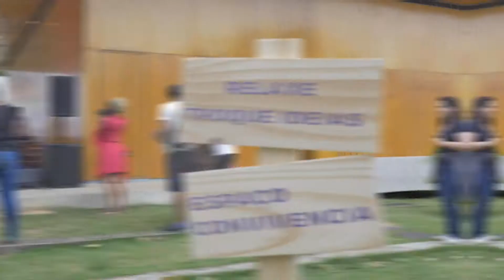FÓRUM RIO | Momento Superlike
No fim do ano passado, a Casa Fluminense organizou mais um FórumRio, dessa vez em Santa Cruz, na Zona Oeste do Rio. A Quiprocó Filmes produziu uma série de vídeos que contam um pouco da história de como foi esse evento tão importante para a discussão das questões e potencialidades da metrópole.

O Fórum Rio 2019 trouxe na sua programação uma diversidade de atividades que juntas deram o tom do nosso encontro. Buscamos com ele fortalecer redes e fomentar a cooperação entre pessoas e organizações, por isso,todas as atividades tiveram como objetivo o fortalecimento da participação social, da produção cultural e do conhecimento da periferia metropolitana.

Conversamos com Leonardo Ribeiro, da Associação de Moradores de Antares; Nayara Almeira, ativista climática; Diego Bion, produtor cultural; Ana Carolina Lourenço, da Fundação Cidadania Inteligente; e Ana Paula Gualberto, produtora cultural.

Dá o play para conferir o momento superlike de cada um!